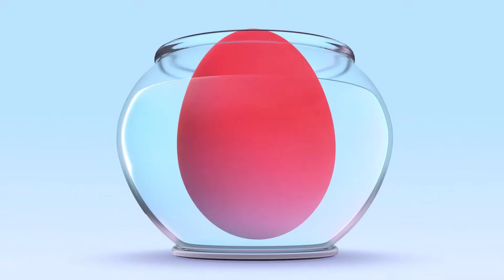Super Cuquin | Learn the colors with Cuquin and his friends